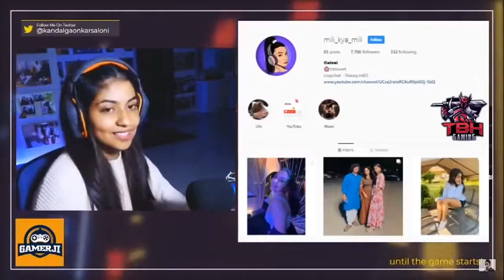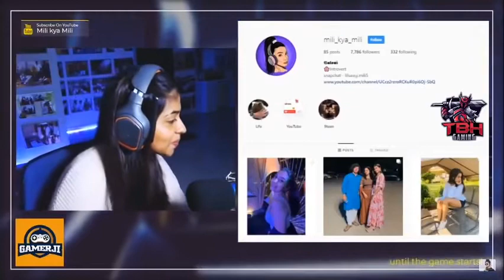MILI KYA BTS KO |Hydra BTS and BI MILI play Togather |BORN TO SHY YA SNIPE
Pubg mobile mili Vs bts
Bts play with mili
Hydra bts play with mili